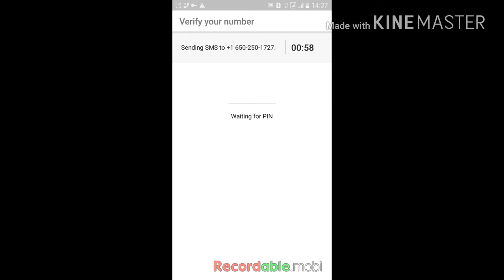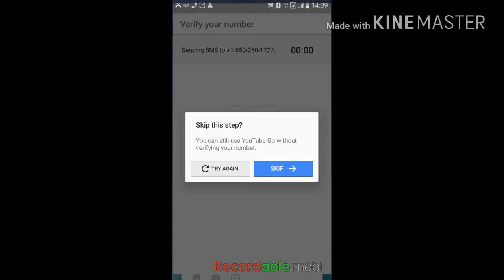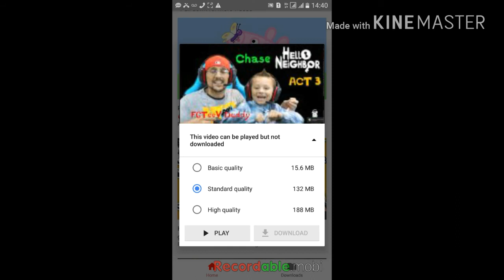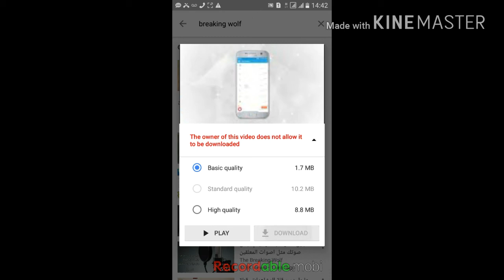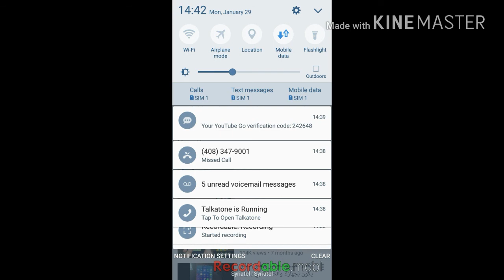تطبيق رسمي من يوتيوب لتشغيل الفيديو بدون تقطيع و تحميل بعض الفيديوهات و توفير البيانات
رابط تحميل من غوغل بلاي

رابط تحميل ثاني